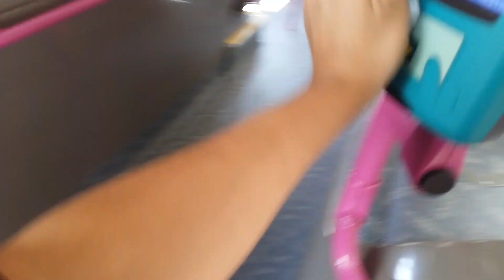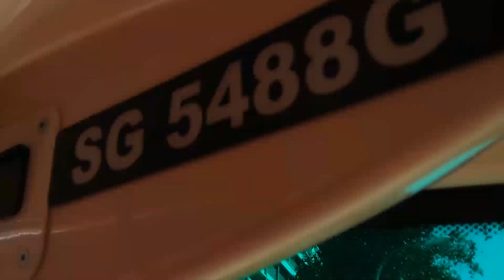SG5488G Sv 806. WEG2 (Batch 4) DD Bus.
Bus Registration Plate: SG5488G. ♿
SMRT Bus Service: AMDEP Sv 806.
SMRT Current Bus Sv: AMDEP Sv 854.
SMRT Bus Depot: Ang Mo Kio Depot. (AMDEP).
- Ride From Yishun Blk 419 Bus Stop - Yishun Blk 413 Bus Stop.

Euro V, Volvo B9TL, Wright Eclipse Gemini 2. (WEG2). Production Batch Double Deck Bus. (Batch 4). ♿

- Type Of Bus Purchased: Government Contracting Model. (GCM). ♿

- SMRT Bus Livery: SMRT Lush Green Bus Livery. SG❤BUS. Moving Ahead Together. (SMRT Bus With SBS Transit Interior Bus Specifications).